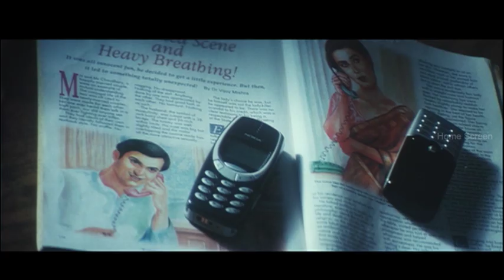Kadhal FM Tamil Movie | Scene 09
Kadhal FM - Tamil Movie

Manikandan is an RJ in 'Kathal FM' radio station. His voice had earned him a lot of fans. One of the fans is Shivani, who falls in love over his voice. Both plan for a meeting but Manikandan on seeing her beauty develops an inferiority complex.
He meets her with a fake name. Manikandan and Shivani develop their love over the phone. Whether the lovers unite or not is the climax of the film.

Directed by Jayaprakash
Produced by G. Maheswaran
Starring Manikandan
Shivani Singh
Aravind Akash